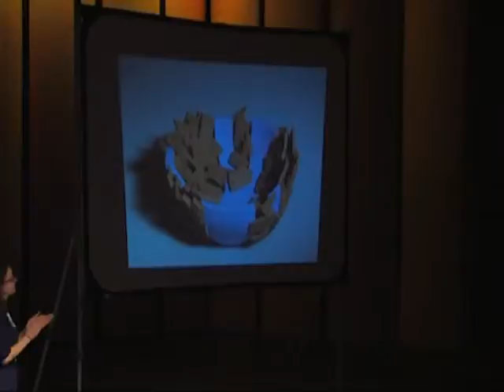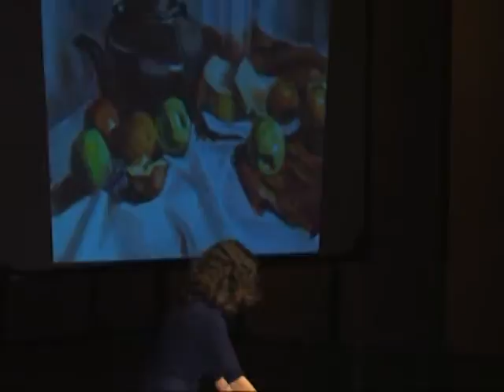2009 Young Masters Exhibition Part 5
The O'Donnell Foundation recognized eleven area high school students for their work featured in this year's Young Master's Exhibition, an exhibition of forty-two selected works of art created by Advanced Placement Studio Art students.  The awards were announced on March 30th at the Foundation's annual awards ceremony hosted by Booker T. Washington High School for the Performing and Visual Arts.

The eleven final place awards were selected by renowned artist Nic Nicosia.  In his remarks during the awards ceremony, Mr. Nicosia applauded the work of all participating students.  "When I began judging this year's submissions, I had to be reminded that high school students had created this work; I was blown away," remarked Nicosia.  "I have viewed works of art from university and art school students around the country, and this was nothing less than the finest I have ever seen."